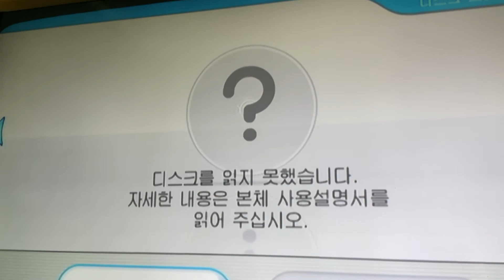내 인생에서 가장 열받는 순간 (게임큐브 디스크 인식 실패)